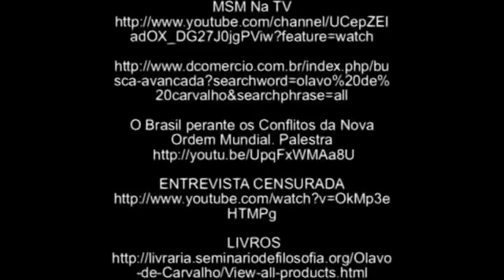Monir Nasser e Olavo de Carvalho falam sobre: o politicamente correto e a manipulação das massas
José Monir Nasser e Olavo de Carvalho falam sobre: o politicamente correto e sobre a manipulação das massas

Compre na Amazon através destes links e ajude a manter o canal!

livros do Padre António Vieira

Literatura e Ficção

Livre Opção:

Livro: como ler livros

Livro:A vida intelectual

Livro: Escreva Bem, Pense Melhor

Loja Kindle

*COMPARTILHE